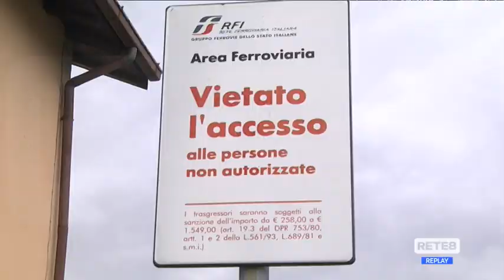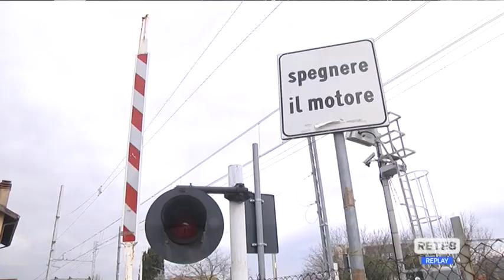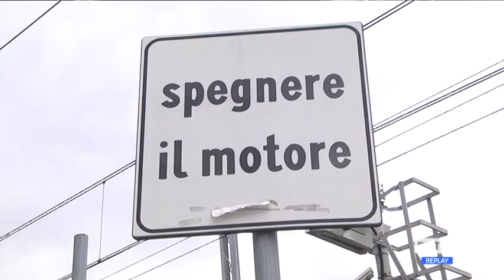Manoppello - Contestato il progetto del raddoppio ferroviario